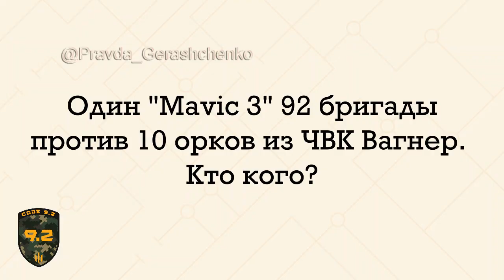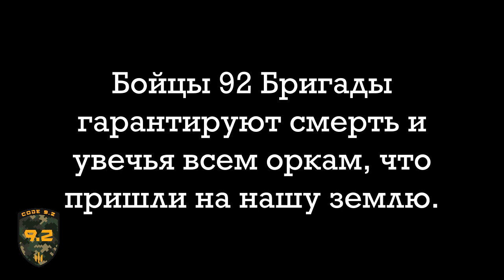Бойцы CODE 9.2 Бригады гарантируют смерть и увечья всем оркам, что пришли на нашу землю.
Жопа горит! Уникальное видео выкуривания и ликвидации орков в окопах под Бахмутом. 1 дрон  "Мавик-3" за 1 день уничтожил 10 вагнеровцев.  Работает группа Code 9.2. 3 батальона 92 бригады.

‼️Хотите, чтобы орков сдохло еще больше, и видеть как это произойдет? Помогите, пожалуйста, собрать деньги на "Мавик-3" для бойцов-снайперов группы Code 9.2.

Реквизиты для сбора: на карту 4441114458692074